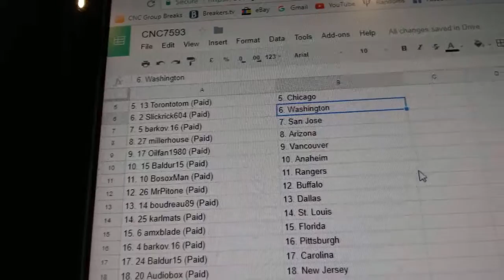Team Randoms - C&C GB #7593